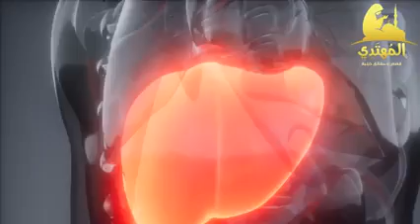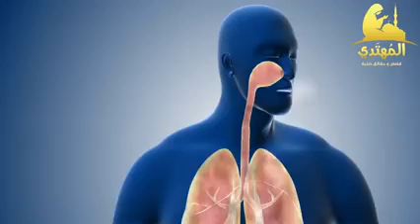فوائد الصيام Koristi posta